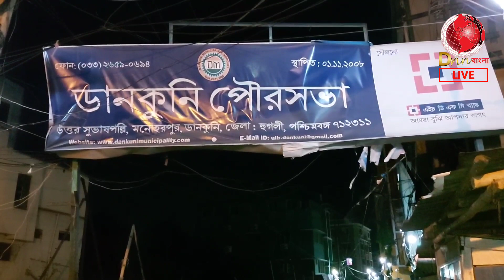ডানকুনিতে আটকে পড়া ৫১জন অসমের যুবককে ২টি বাসে করে ঘরে ফেরাল Dankuni Municipality